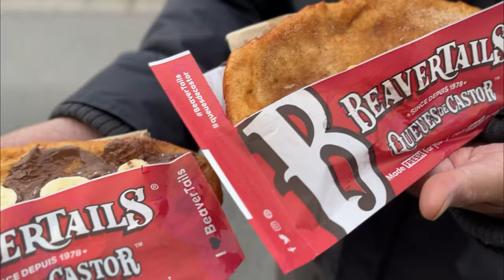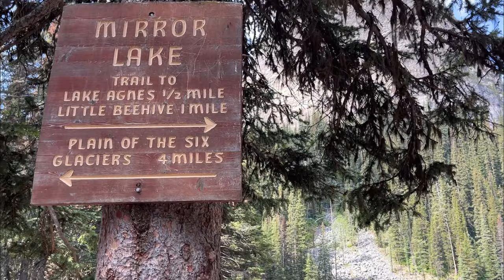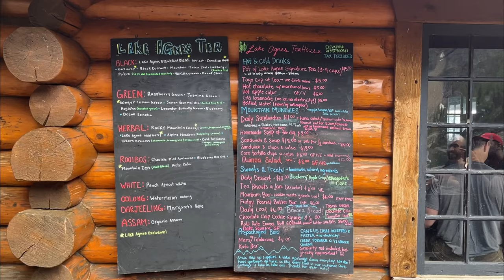Tunnel Mountain Campground, Banff Alberta / Lake Louise / Lake Agnes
Our first camping this year at Tunnel Mountain, 5mins from Banff main street ⛺️♥️